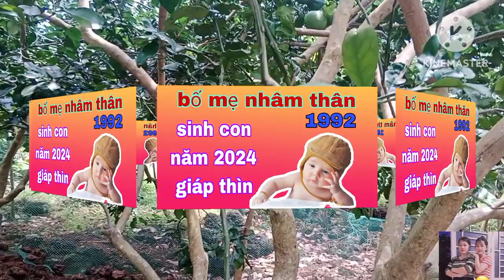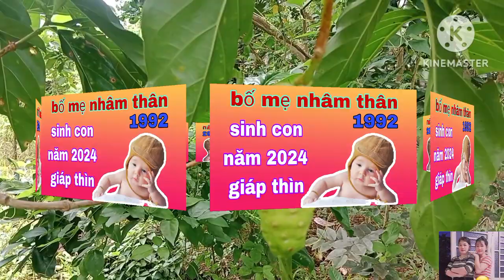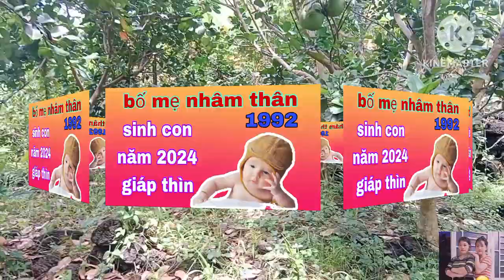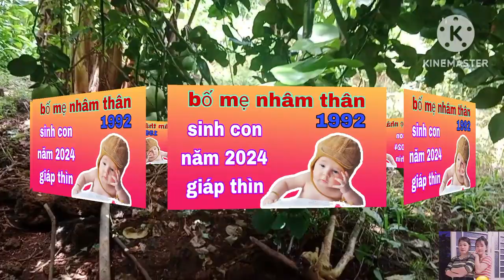sinh con năm 2024;hợp tuổi bố mẹ nào#mạng lại mai mắn cho gia đình